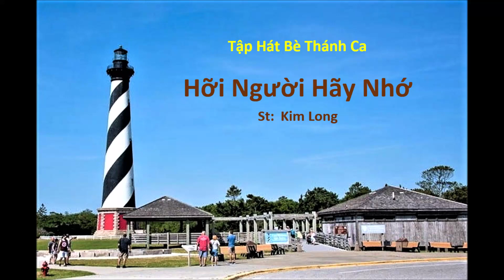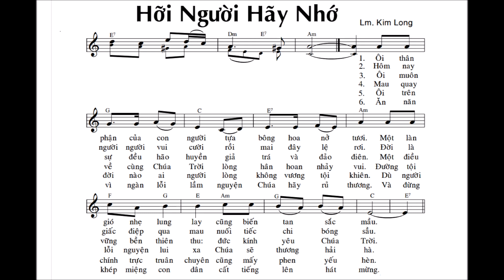Hỡi Người Hãy Nhớ - St: Lm. Kim Long - Tập Bè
Hỡi Người Hãy Nhớ - St: Lm. Kim Long - Tập hát thánh ca bè 2.